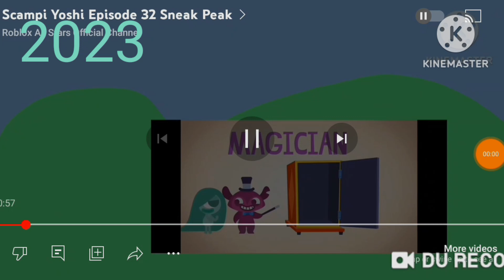Fanmade Shows 2021 2021 2022 2022 2023